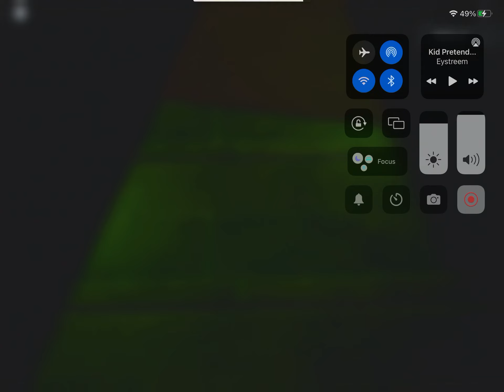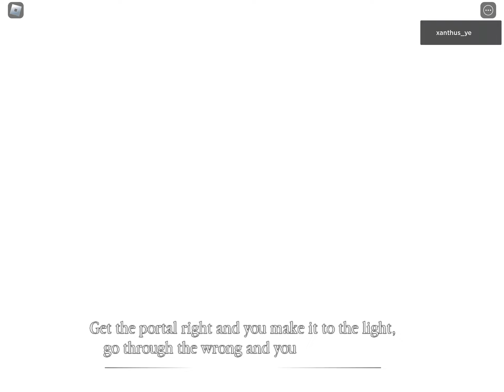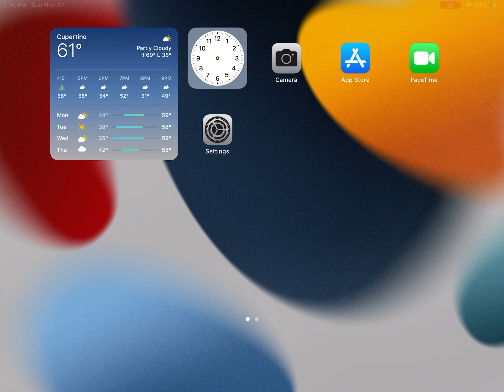Piggy Branched Realites | Beating Limited Portal Chapter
Very cool game and very creepy chapter I love it